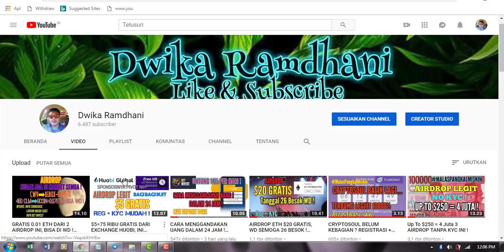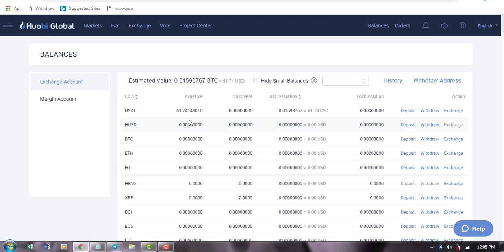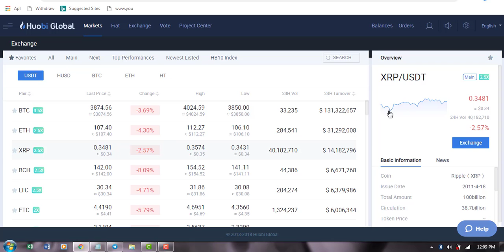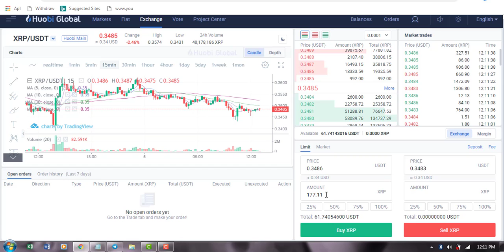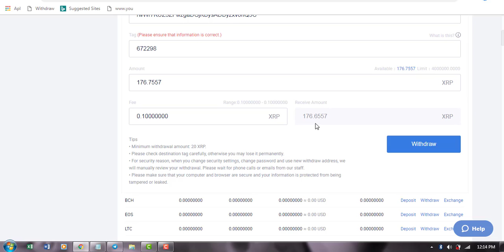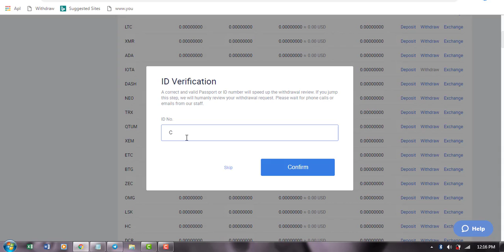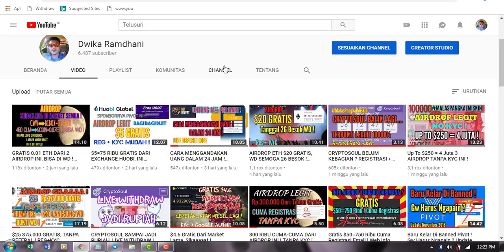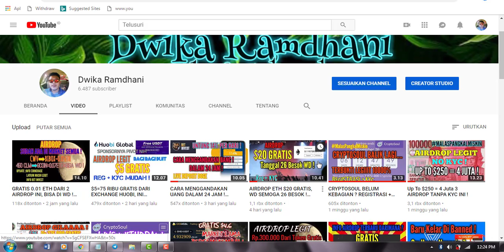WITHDRAW 900.000 UANG GRATIS DARI AIRDROP HUOBI SAMPAI JADI RUPIAH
TUTOR CARA WITHDRAW DARI AIRDROP HUOBI SAMPAI JADI RUPIAH !

JANGAN LEWATKAN INFO AIRDROP DARI CHANNEL INI, TERBUKTI LEGIT !

APLIKASI HP PENGHASIL JUTAAN RUPIAH
CARA MAIN :
🤡Ref CODE bonus 500 CCU : TTPROG
🤡Download aplikasi
🤡Buka aplikasi dan registrasi email & no hp
Invite teman, share artikel, komentar, upvotes kumpulkan poin sebanyaknya

Info valid selanjutnya akan gw update disini

GOOD LUCK !

Please Wach Video Until end. bfore asking dumb question !

GOOD LUCK